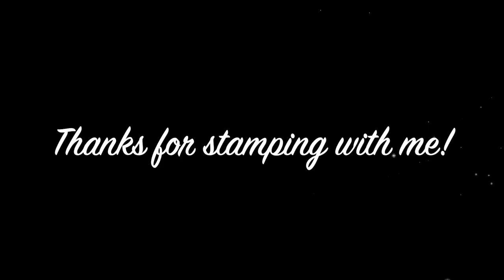Dragonfly Garden and Dragonflies Punch Global SU Vlog Hop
Hello & Welcome back to our 3rd GLOBAL SU VLOG HOP, a YouTube event following on from regular Global SU Share Fairs for our Stampin' Up! Customers, sharing through Facebook Live Group.

Todays 'VLOG Hop' we bring you 10 Independent Stampin' Up! Demonstrators, each sharing brand new products, featured in the upcoming Sale-A-Bration 2021 brochure.  Contact your Demonstrator and choose for FREE with qualifying orders placed from 5th January to 28th February 2021, plus details of additional benefits for Hosting your own Event, or joining our Teams.

*** PARTICIPANTS LIST ***

SHIRLEY MERKER YOU ARE HERE!

Dragonfly Garden stamp set and Dragonflies punch creates a quick hand stamped greeting card. Find more inspiration and product ordering using host code 9PMQVYRN on my blog at superawesomestamper.com.
Thank You from Shirley Merker, Independent Stampin' Up! Demonstrator